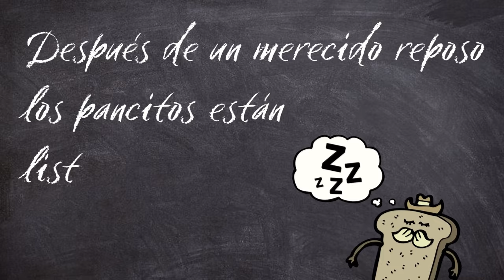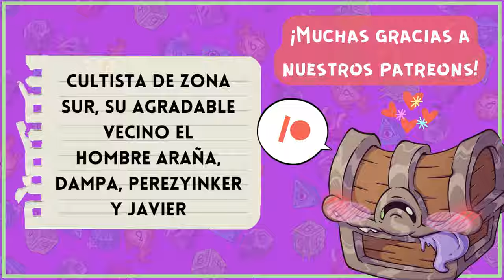La Cocina de La Taberna 🍽️ HeroesFeast Hoy cocinamos Pan Élfico! Son las Lembas de LOTR?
Si lo llegan a hacer, después nos tienen que contar si es verdad que resistieron un día entero solo comiendo una rebanada! 🤣
Esperamos que disfruten esta nueva guía para cocinar los platos de Heroes Feast, CookBook DND Oficial!

🍞 Pan Élfico - Ingredientes
MASA
1 paquete y medio (15 gr) de levadura seca
1½ tazas de leche tibia
½ taza de miel
2 huevos batidos, más 1 huevo para el baño de huevo
¼ taza de manteca
2 cucharaditas de sal
1 taza de harina integral
5 tazas de harina común, más para amasar
RELLENO
½ taza de azúcar
1 cucharada de harina de trigo integral
1 cucharada de canela molida

🖌️Ilustraciones:
Nuestro HERMOSO cartel de cocina fue creado por el increíble Krozmic!☄️
Sumate a la energía cósmica de su arte ahora! 👇

🎬Animaciones y Overlays:
Todas las animaciones y overlays que veas en nuestros videos fueron creadas por el equipo de La Taberna de Rol!